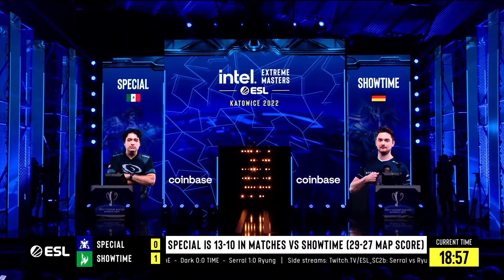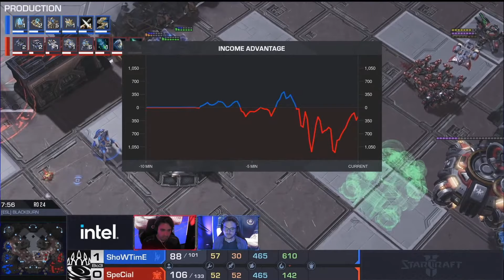SpeCial vs. ShoWTimE - TvP - IEM Katowice 2022 Day2 - Ro.24 - Group B - 第二輪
透過嘖嘖募資支持我們製作更多 《星海爭霸II》中文內容

藍兔小粉絲(Discord Bot)